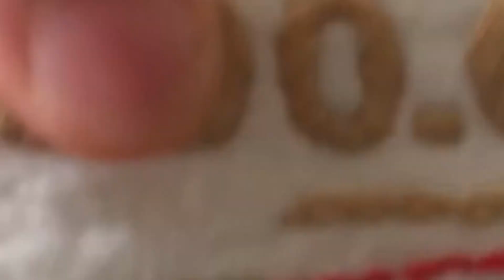ソーシャル・ディスタンス・ラブ マサムネ・ボーイズ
serial number03「コンドーム0.01」の伝説のオープニング曲が
この生きづらい時代のために蘇りました。
お聞きください!!
マサムネ・ボーイズで、「ソーシャル・ディスタンス・ラブ」

ソーシャル・ディスタンス・ラブ
マサムネ・ボーイズ
作詞　詩森ろば　作曲　真平

ディスタンス　それは愛をふせぐものでなく
ディスタンス　それは愛を渡すためのもの

ウィルスは通さないけど
ラブは貫通するよ
安全だけど熱い愛を君にあげる

あーマスクごしでも
あーきみの心はダイレクト
あーぼくの愛も伝わってるかい
ためされてる僕らの愛が

ディスタンス　それは愛をわたすためのもの
ソーシャル・ディスタンス　限界を超えていく愛の闘い
ソーシャル・ディスタンス　遠さでつなぐ奇跡の距離さ

【出演】
田島亮（serialnumber）、森下亮（クロムモリブデン）、
碓井将大、根津茂尚（あひるなんちゃら）、杉木隆幸（ECHOES）、
酒巻誉洋、佐野功、岡野康弘(Mrs.fictions)、藤尾勘太郎

special thanks　青木タクヘイ